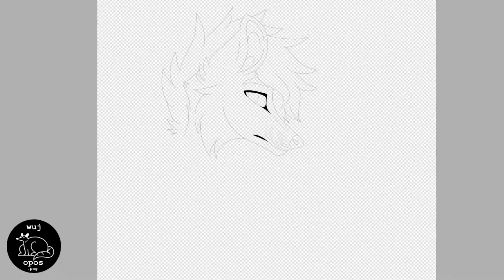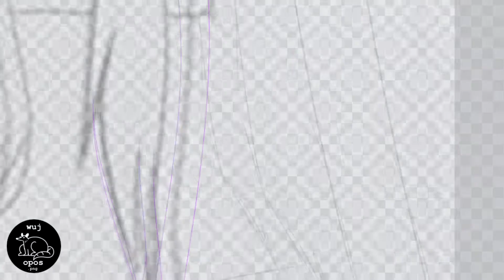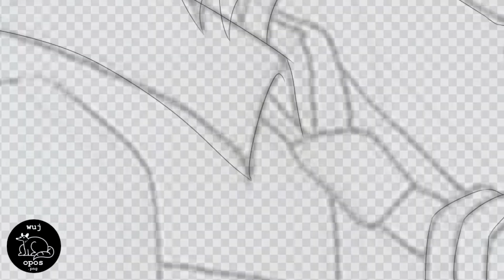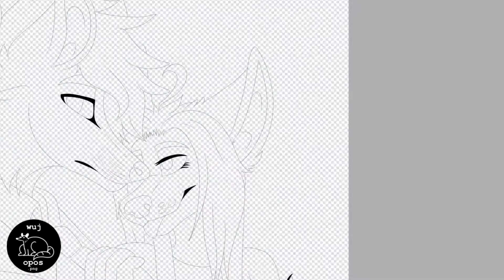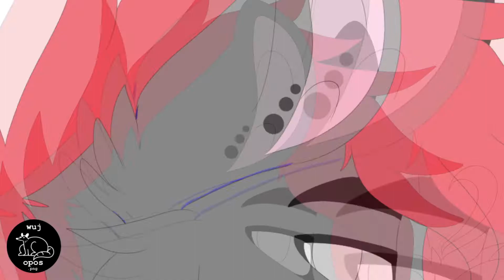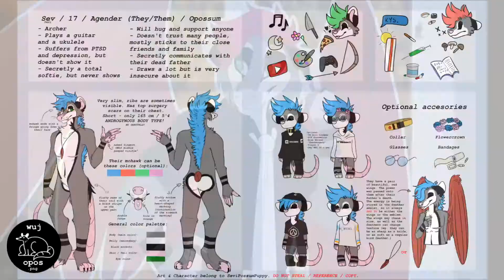Speedpaint - "TAMED BEAST" [Gift for my baby]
Heyyy, I'm still alive, apparently.
Anyway, here's a little speedpaint of a gift art I made a while ago for my bb, Qarikx. I love you so much sweetie you have no idea uvu